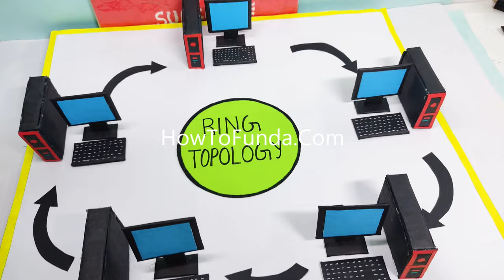computer network topology model - ring topology model - computer project model - diy | howtofunda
short information :
Computer network topology is the arrangement of the various elements (links, nodes, etc.) of a computer network, or the way in which these elements are connected together. There are several different types of network topologies, including:

Bus topology: In this type of topology, all devices are connected to a single central cable, or bus.

Star topology: In this type of topology, all devices are connected to a central hub or switch.

Ring topology: In this type of topology, all devices are connected to one another in a circular configuration.

Mesh topology: In this type of topology, all devices are connected to every other device in the network.

Tree topology: In this type of topology, the network is arranged in a hierarchical fashion, with a central root node and multiple levels of branches.

The choice of network topology can have a significant impact on the performance and reliability of a computer network.

Materials Used :
Color Papers